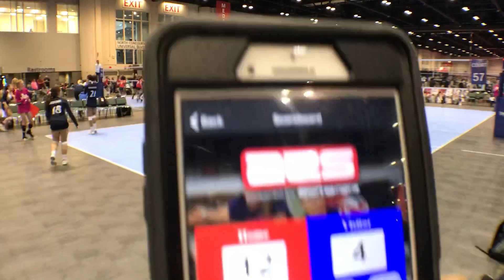D S1 2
3.17.18 HJV 14 Elite S vs Miami Hype 14 Navy (FL)